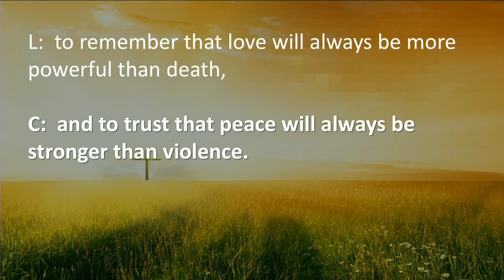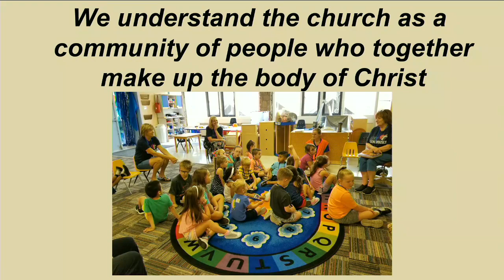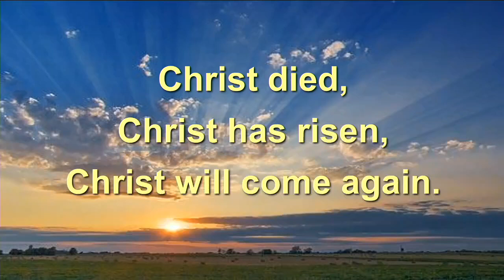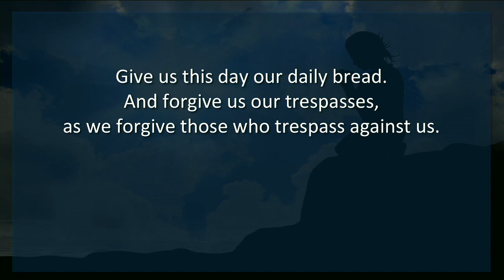GDC Live 2/16/2020